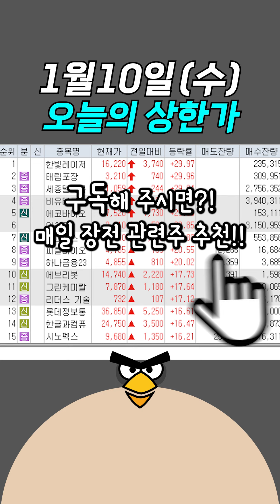[1월10일] 오늘의